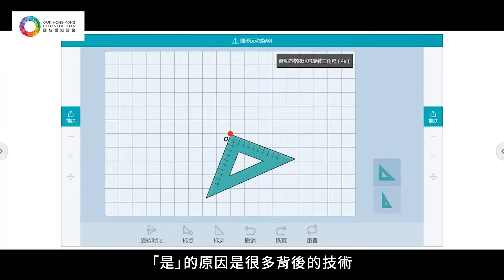【你想無界限@梁念堅】利用科技縮減「教育不平等」31.12.2020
【你想無界限@梁念堅】
【利用科技縮減「教育不平等」】

「至少可以讓他們學習，有人教育他們已經是很大的分別。」

梁念堅博士(Simon)深信，教育和學習是令社會進步的重要環節，但現時社會上存在很嚴重的「教育不平等」(education inequality)，即富有的人與貧窮的人所得到的教育資源差距甚遠，而透過現今發達的科技，正好可以將不平等的狀況收窄。

Simon 現時是網龍網絡控股有限公司擔任副董事長兼華漁教育公司首席執行官，公司旗下的網上教育平台Edmodo，全球現有超過一億個用戶，最近埃及和泰國政府都宣布全國採用這個平台，支援學生隨時隨地學習。